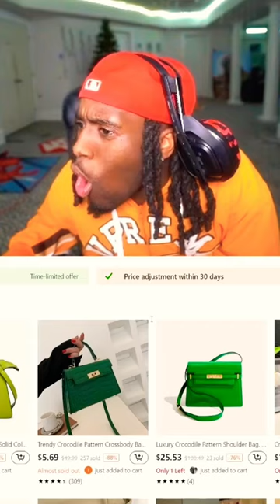Kai Cenat Buys His Mom A Birkin Bag 🥹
Kai Cenat Bought his Mom a Birkin Bag But then goes to buy a fake one after 😂